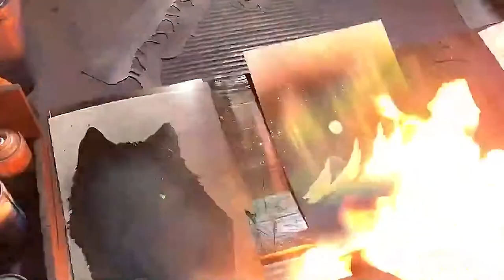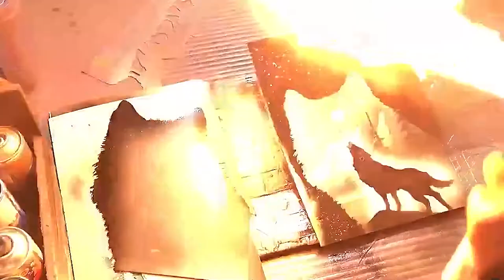Lobo nocturno por "Spray Art Eden"